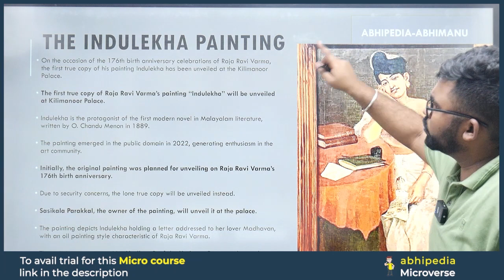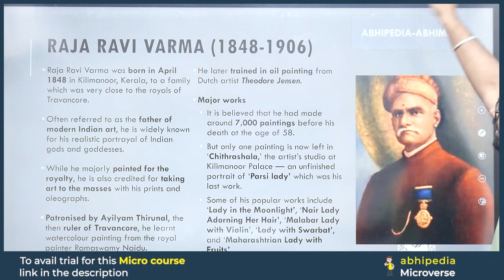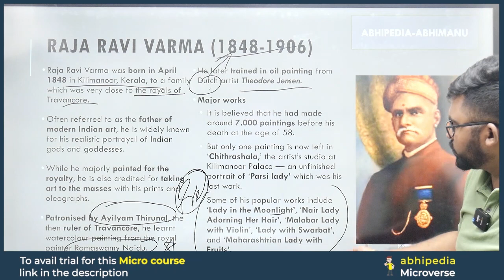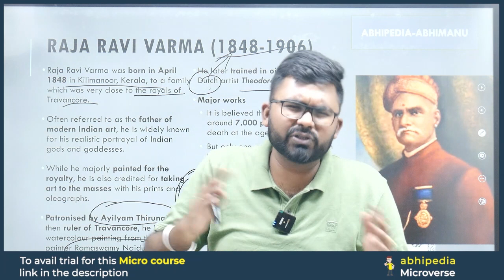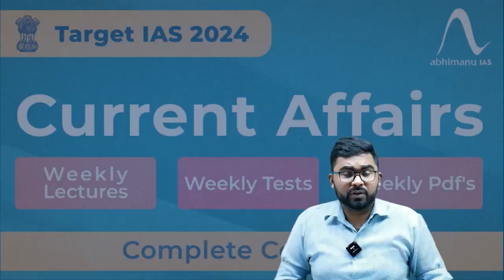To The Point Current Affairs: The Indulekha Painting | UPSC Current Affairs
Stay ahead in UPSC preparation with the concise "To The Point" series by Abhi! 🦢 In this video, we unravel the details about The Indulekha Painting,offering focused information to keep you updated on the latest current affairs.